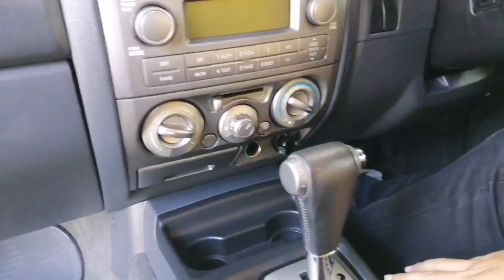สายลุยไม่เคุยเยอะ กับรถกระบะ Isuzu D-Max มือสอง แต่งนิดๆ โหลดหน่อยๆ ที่กฤษฎากู๊ดคาร์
Isuzu D-Max มือสอง 3.0 CAB-4 ( ปี 2008 ) Hi-Lander Ddi i-TEQ Pickup AT ราคา 349,000 บาท
(00:40) รายละเอียดเกี่ยวกับการออกรถ / จัดไฟแนนซ์ / ค่างวด / ดอกเบี้ย / อื่นๆ

รายละเอียดรถ Isuzu D-Max มือสอง สายลุย ไม่คุยเยอะ แต่งหล่อๆ ตัว GOLD SERIES เครื่อง 3000 VGS เทอร์โบ ดีเซล ออโต้ แรงประหยัดมากๆ แต่งนิดหน่อย โหลดนิดๆ ไม่โทรม ไม่เคยบรรทุกหนัก ผ่อนสบายๆ ดอกเบี้ยพิเศษกับ อีซูซุ ดีแมกซ์ มือสอง